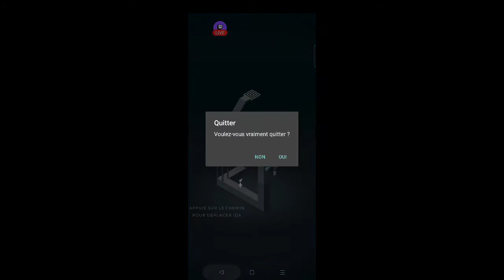[Fullplay] Monument Valley (Android)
Vidéo du fullplay du jeu "Monument Valley" sur smartphone Android ). Fullplay réalisé sur téléphone Realme 7, enregistrement via Twitch.